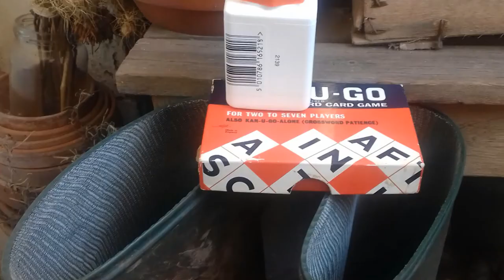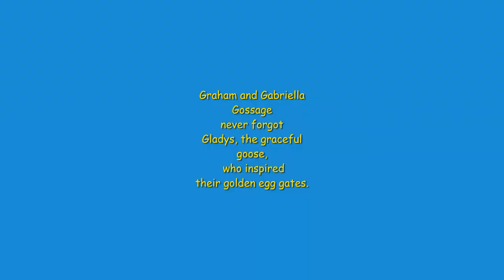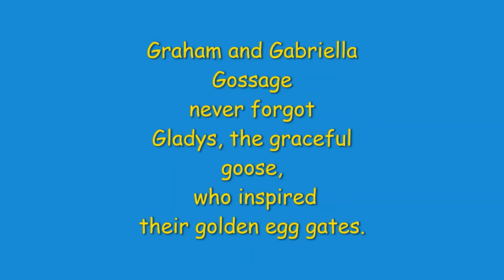Tongue Twister 7 - Gladys the Goose and the Golden Gates, with Frances.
Somerset Libraries presents: Tongue Twister 7 - Gladys the Goose and the Golden Gates, with Frances.